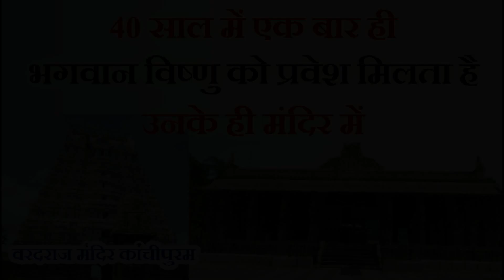Dharmik kahani | कांचीपुरम के अथि वरदराजा | 40 साल में सिर्फ एक बार दर्शन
कांचीपुरम का अर्थ है, ‘ब्रह्मा का निवास स्थान’। वेगवती नदी के किनारे स्थित, मंदिरों की भूमि कहे जाने वाले इस दिव्य स्थान में स्थित हैं कई ऐसे हिन्दू मंदिर, जिनका इतिहास युगों पुराना है और जो आज भी उसी रूप में पूज्य हैं, जिस रूप में हजारों साल पहले हुआ करते थे।

श्री वरदराजा पेरुमल मंदिर- इसे श्री देवराज स्वामी मंदिर के नाम से भी जाना जाता रहा है। मंदिर समर्पित है भगवान विष्णु को, जो अथि वरदराजा या वरदराजा स्वामी के रूप में पूजे जाते हैं। संभवतः पूरे विश्व में यह एकमात्र ऐसा स्थान है, जहाँ मंदिर के इष्टदेव 40 सालों में एक बार पूजे जाते हैं क्योंकि 40 साल में एक बार ही भगवान वरदराजा स्वामी की मूर्ति मंदिर परिसर में स्थित पवित्र अनंत सरोवर से बाहर आती है।